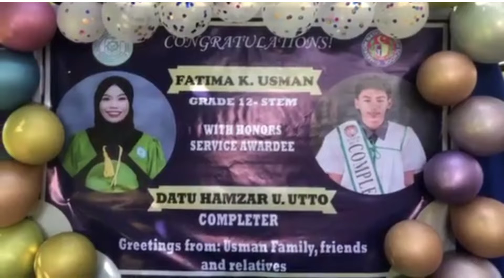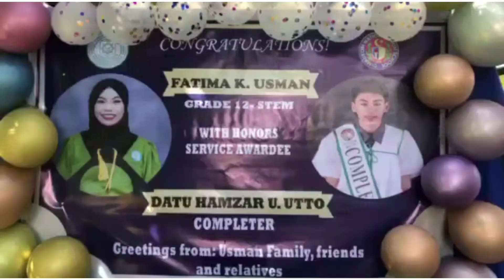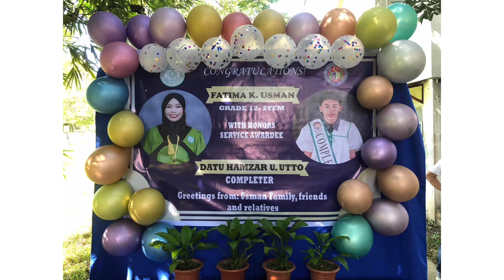Preparation for my Son and Sister Graduation#simplecelebration happygraduation congratulations💖👏👏